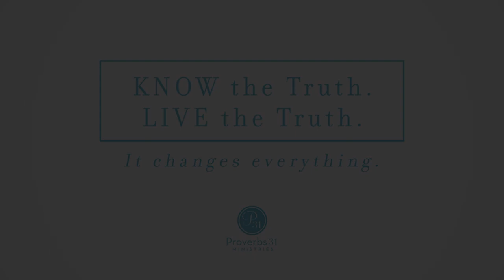"Write the Word: Cultivate Worship" Online Bible Study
The holidays are crazy, but your Bible study doesn’t have to be.

Cultivate worship in the chaos of Christmas with our Write the Word: Cultivate Worship study from Cultivate What Matters and Proverbs 31 Ministries.

In Write the Word: Cultivate Worship, you will:

Develop a daily practice of writing out God’s Word, so it is also written on your heart.

Simplify your quiet time during a season when it feels impossible to have one.

Cultivate a heart of worship as you celebrate the coming of Christ.
God will reveal His heart to us as we write, memorize and celebrate His life-giving Word together.

The 21-day study starts November 30.